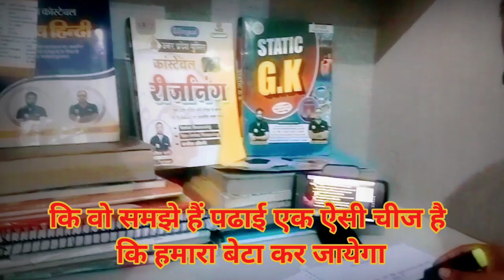पढाई की कीमत 📚 केवल माँ बाप ही जानता है😭||SSC CGL Motivational Video by Gagan Pratap Sir#motivation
पढाई की कीमत 📚 केवल माँ बाप ही जानता है😭||SSC CGL Motivational Video by Gagan Pratap Sir#motivation#gaganpratapmaths

ssc motivation gagan pratap,
Khan Sir motivation, powerful motivation,
padhaai ka motivation, motivation in hindi,
motivational video by gagan pratap sir motivational video by gagan pratap motivational video for study gagan pratap
powerful motivation video by gagan pratap sir
motivational ssc cgl gagan pratap sir
powerful motivation, motivational vlogs,
library vlog, Gagan Pratap sir , SSC CGL 2023 Exam , SSC mukharji Nagar Vlog , SSC CGL Mukherjee Nagar Motivation, SSC CGL ki taiyari kaise kare, SSC CGL exam kaise De,